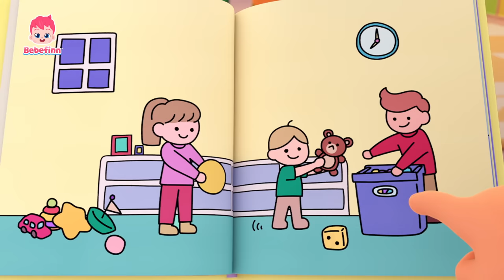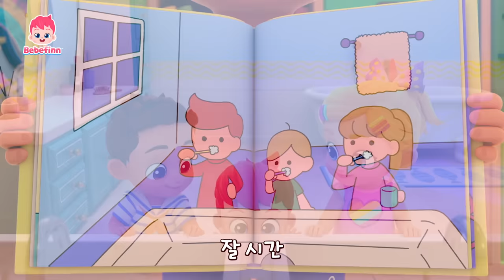사이좋게 차례차례 | 바른 생활 습관 배워요! | 베베핀 아침송 | 어떤 옷 입고 싶니? | 어린이 생활습관 동요 | 베베핀 Bebefinn - 키즈 인기 동요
사이좋게 차례차례! 바른 생활 습관 배워요!

더 많은 '생활습관 동요' 듣고 싶다면? ➡️

00:00:00 사이좋게 차례차례
00:03:26 안녕 안녕 아침이야
00:06:32 어떤 옷 입고 싶니?
00:09:47 바른 예절송
00:13:05 함께 나눠요!
00:15:55 혼자서도 잘해요!
00:18:54 옷 입기송
00:21:44 버스 안전송
00:24:40 참지 말고 응가해요!
00:27:38 좋아 좋아송
00:30:36 핀이 아파요
00:33:36 미안해송
00:36:37 기침 예절송
00:39:34 냠냠송
00:42:25 잘 준비송
00:45:28 아침송
00:48:32 식사송
00:51:35 거짓말은 안 돼요!
00:54:56 감정 표현송1
00:58:05 응가 할 준비됐니?

💗' ' 가사